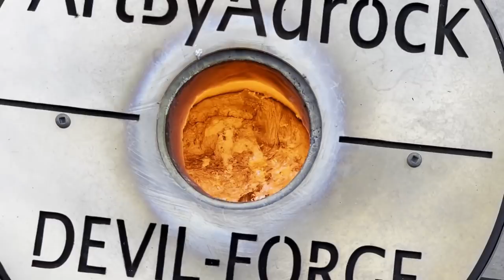Making The Mask From The Movie "THE MASK" - Aluminum Sand Casting Method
How do you make a mask from a sand mold? Well, in this video I'll be casting the mask from the movie "The Mask" starring Jim Carrey. I 3D printed the model I found off of thingiverse and made a mold of it in petrobond sand. I melted down some scrap aluminum and poured the molten metal into the mold. I cleaned up the mask after and painted it brown to look like the magical mask that was found in the lake.